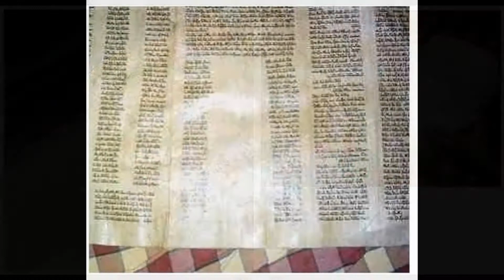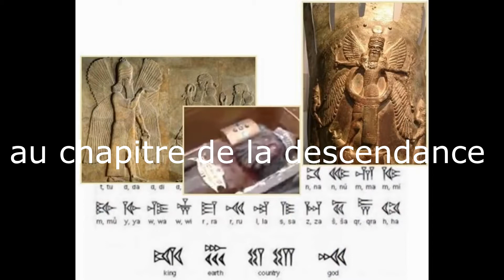iran tombe découverte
les sumérien, Nimrod, je crois que la bible dit vrai.

ENGLICH; THE SUMERIEN, NIMROD, I THINK THE HOLY BIBLE SAY RIGHT.